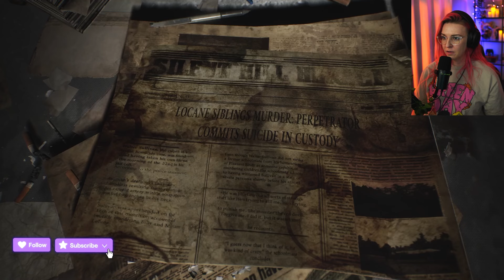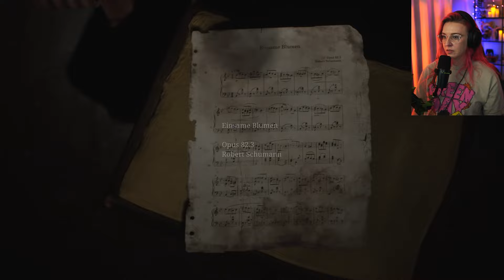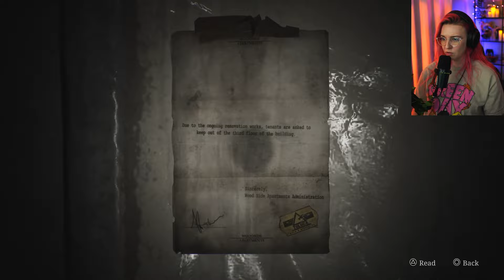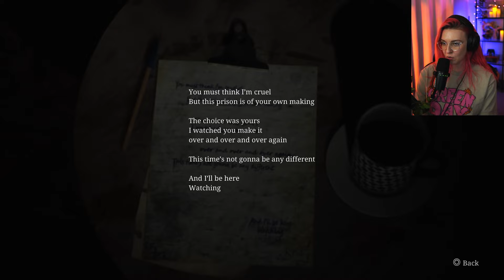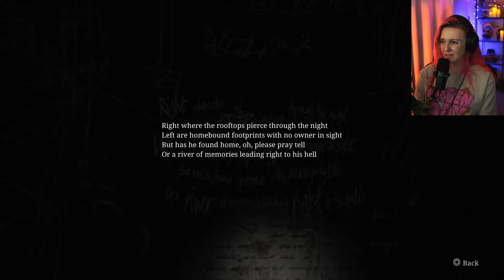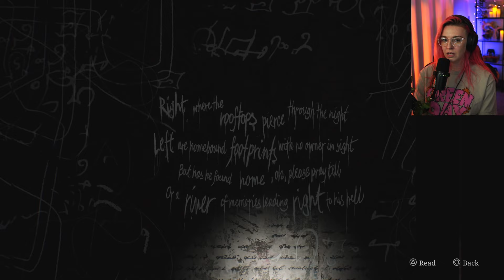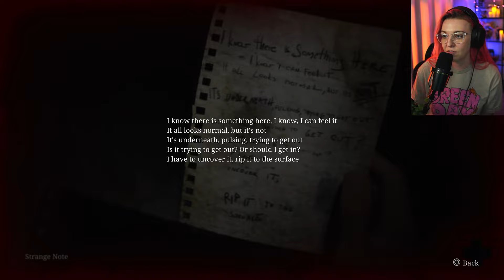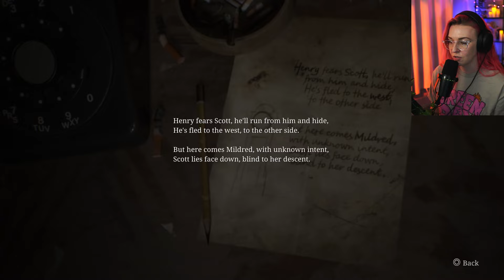First Ever Silent Hill Playthrough Continues! | Silent Hill 2 Remake | Part 2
I grew up watching my dad play the Silent Hill games as a kid so I was so excited to get my hands on the remake!